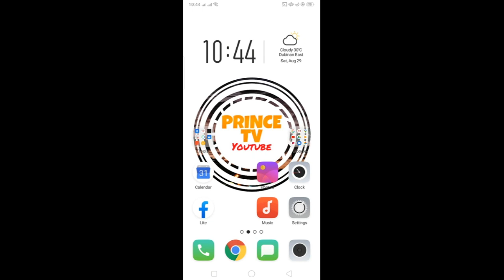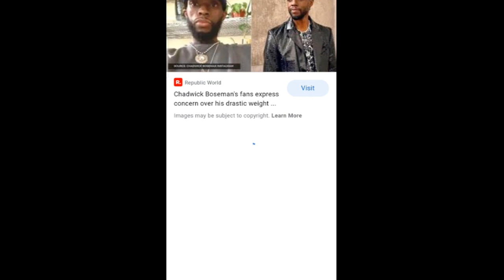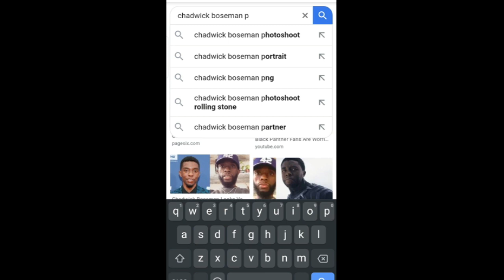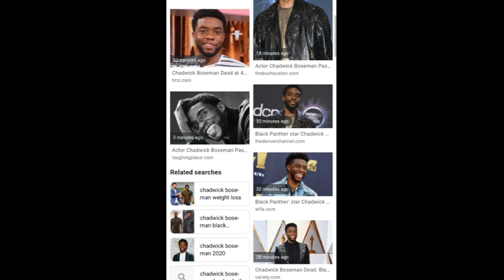Star Chadwick Boseman 'Black Panther' dies at age 43 fight with colon cancer.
Chadwick Boseman dies after 4-year fight with colon cancer.

Wow - we literally just learned this while we recording something. Chadwick Boseman from Black Panther has passed away at 42 - only turning 43 this year. may he rest in peace.

Hi! Everyone🙋👸 kindly watch my latest upload video on my Youtube Channel!😎

MobileLegends ID: 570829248 (Captain Bronze 5)
PUBG Mobile Lite ID: 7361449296 (IDOLxPrinceMo)
CABAL ID: SooJungYoung

Thankyou! 😘😘